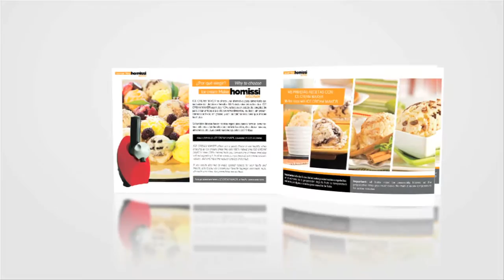Como en Tv - Ice Cream maker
HELADOS NATURALES Y SANOS DE MANERA RÁPIDA Y FÁCIL. Congela la FRUTA e introdúcela en el ICE CREAM MAKER.

Promo: Por la compra del Ice Cream Maker recibe GRATIS 1 COMPLETO RECETARIO + CUCHARA PARA HELADO.
¡No te quedes sin el tuyo!
Solo llámanos, acuerdas el pago y la recibes en la puerta de tu casa. No esperes más y contáctate al: 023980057 (región Sierra y Oriente) o al 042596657 (región Costa) y menciona que viste este anuncio en Facebook para acceder a esta promoción. Entrega en todo el Ecuador.
También ofrecemos la opción de compra en línea a través de nuestro sitio web